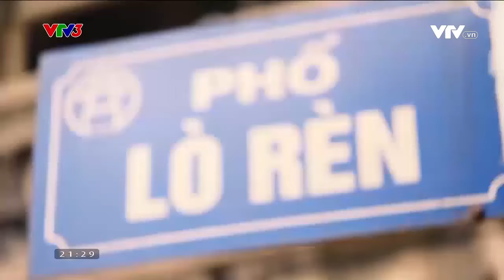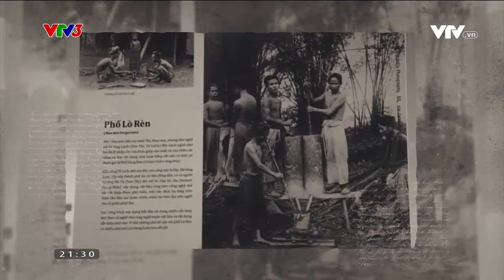NGƯỜI THỢ RÈN CUỐI CÙNG TRÊN PHỐ CỔ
Cứ yêu nghề rồi nghề sẽ yêu lại ta
Chương trình Việt Nam đa sắc được phát sóng vào lúc 21h hàng ngày trên VTV3. Mời quý vị đón xem.
Xem thêm các chương trình đặc sắc của VTV3 tại:
Fanpage: